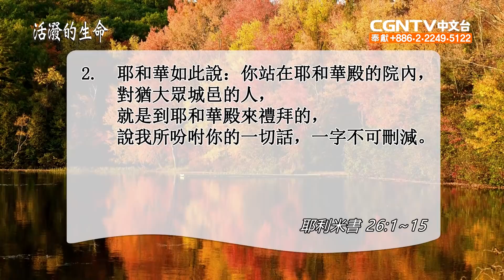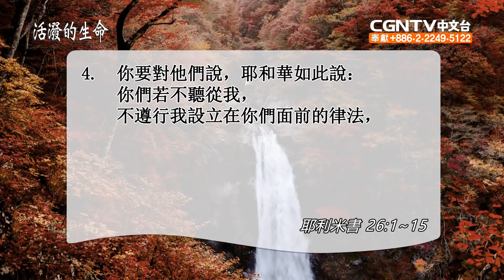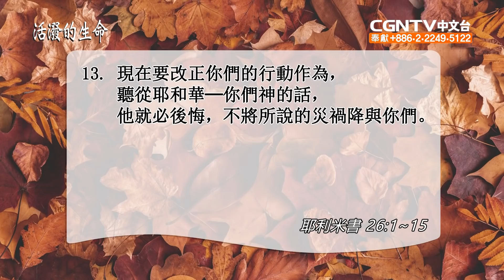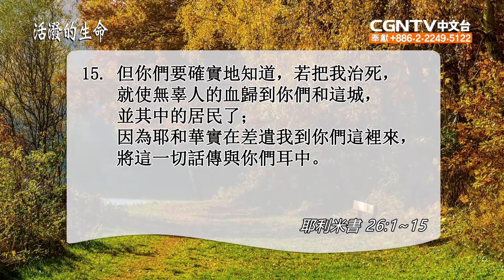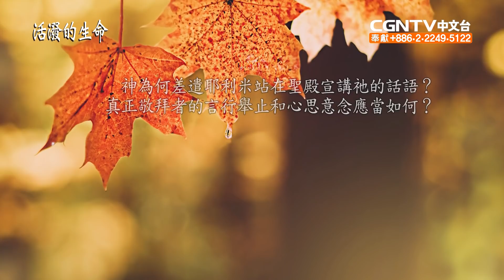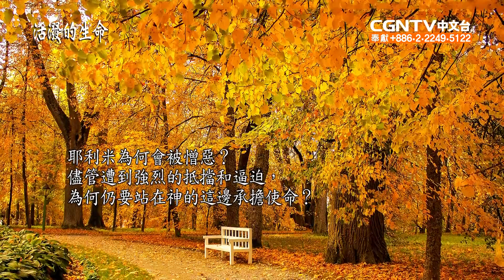[活潑的生命] 20200901 回轉離開惡道 成為真實的敬拜者 (耶利米書26:1~15)